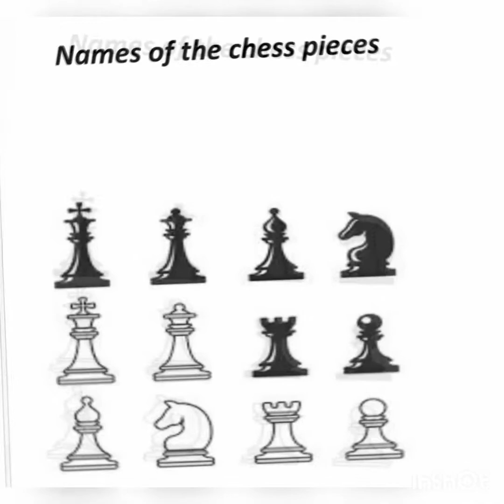Lesson 1 The names of chess pieces - Tswana - By Coach Ernest Lekalakala